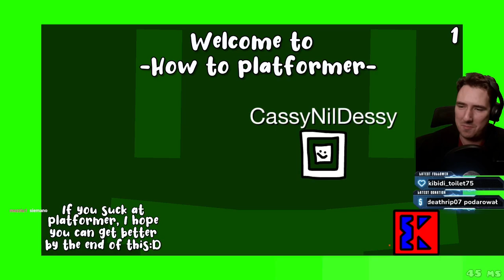Mój Pierwszy FAIL??? - Geometry Dash #24 Community Maps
Geometry Dash to gra, która dawno temu zdobyła popularność prostym gameplayem, naciskaniem jednego przycisku do muzyki. Od tego czasu nie grałem, ale okazuje się, że
TA GRA EWOLUOWAŁA!

Od jakiegoś czasu podbijam mapy platformowe z mega zajawką i brakiem
problemu bo jestem dobry w platformówki xD
Uważasz, że znasz mapę, która mnie zagnie? Zapraszam do komentarzy.
Zaznaczam, że gram tylko w poziomy platformowe, żadnych autoscrolli bo oszaleję XD

Zapraszam też na stream w każdy wtorek i środę o 18:00!

Rozdziały:
00:00 Wstęp
00:40 How To Platformer (FAIL)
17:00 Jungle Swing